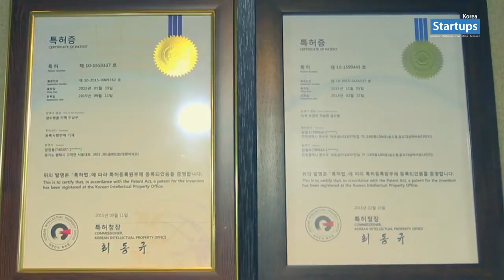스타트업 창업스토리_티업 김범수 대표_스타트업스 코리아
[스타트업 창업스토리] (예고편)
티업(세계 최초 병뚜껑 모양의 신개념 천연차 티백)_김범수 대표

세계 최초로 병뚜껑 모양의 신개념 천연차 티백은 생수 병뚜껑을 제거해 대신 끼우기만 하면 된다. 생수는 편의점에서 쉽게 구입이 가능하며 병뚜껑 사이즈는 전세계 표준 규격 공용이어서 어디서든 손쉽게 국산 천연차를 마실 수 있어 우리 차의 세계화에 기여할 것"이라고 말했다.